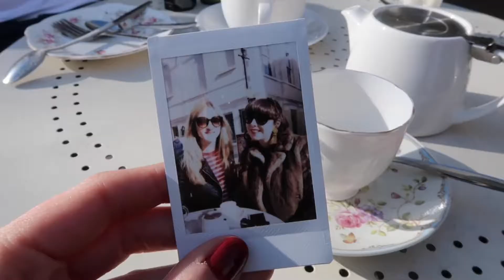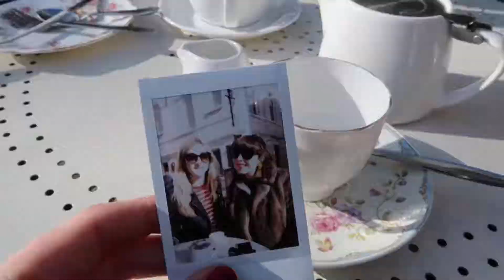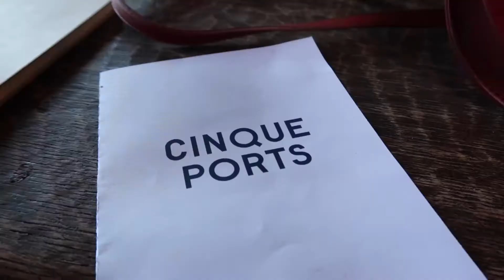Weekend Trip To Margate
Visiting family, grabbing a coffee and heading for dinner. I thought it would be fun to document what we got up to and take my new Zara blouse for an outing.